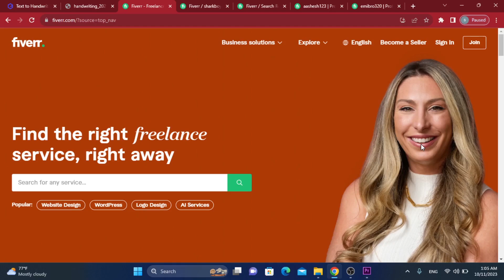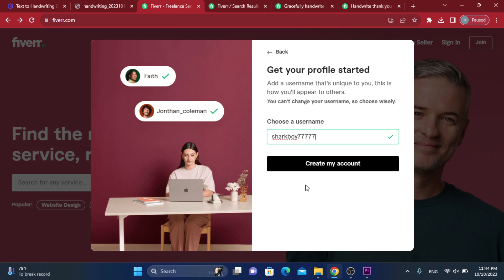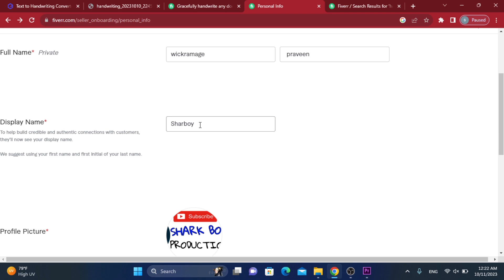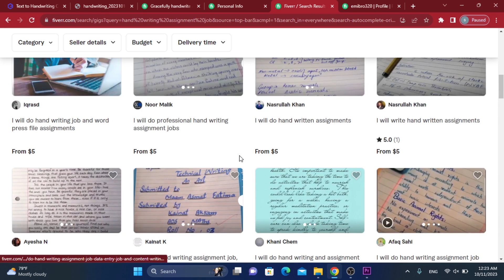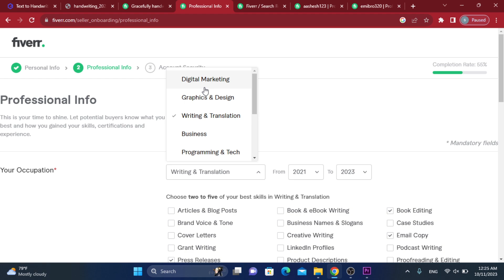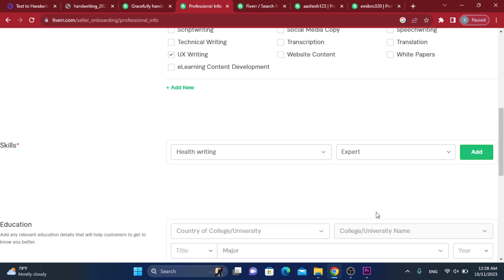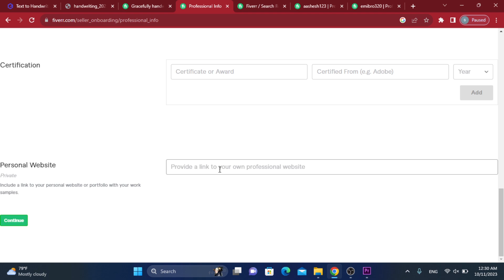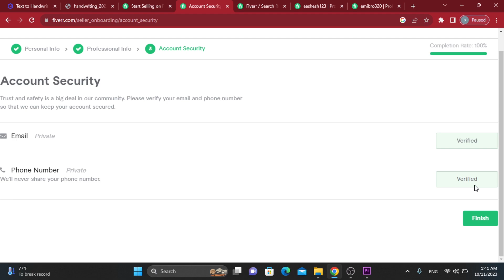How to Create Fiverr Seller Account 2023 | Fiver Account Make | How to Verfy Fiverr Account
In this Video I am Showing About Step By Step How to Make Fiverr Seller Account & Verify Account
 මගේ Whatsapp Channel එකට එකතුවන්න හැමෝම මේ ලින්ක් එකෙන්:

How to make fiverr account
How to make fiverr
Fiverr account create
Fiverr account create 2023
Fiver account create phone sinhala
Fiverr account create mobile phone
Fiverr account create phone
Fiverr seller account how to make
Fiverr sinhala